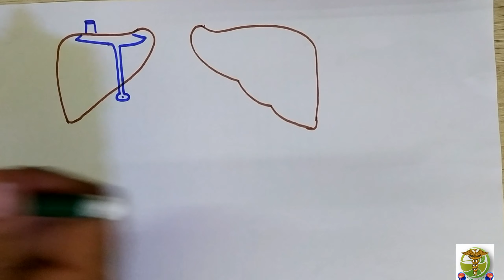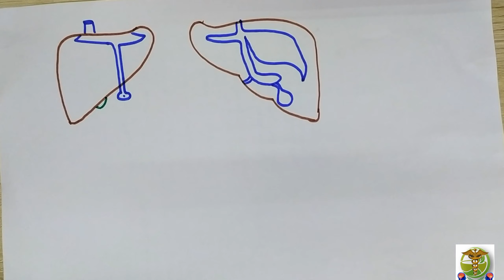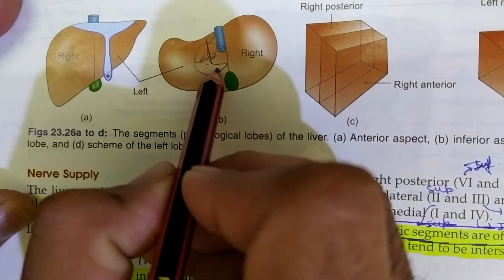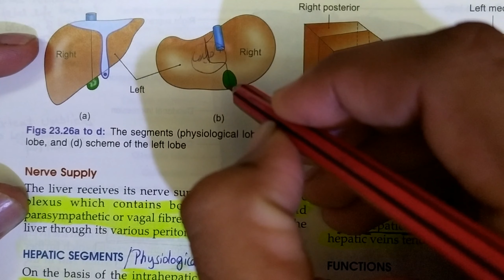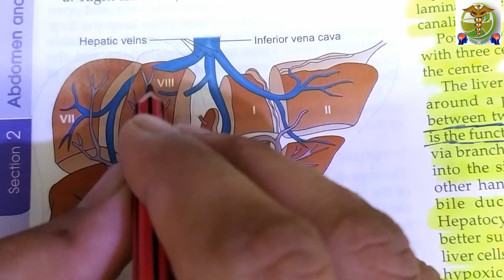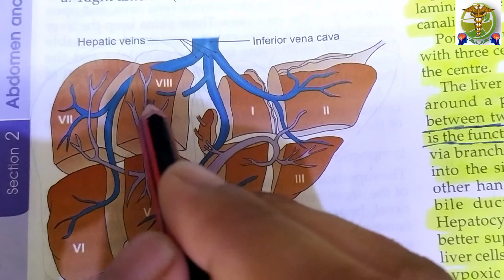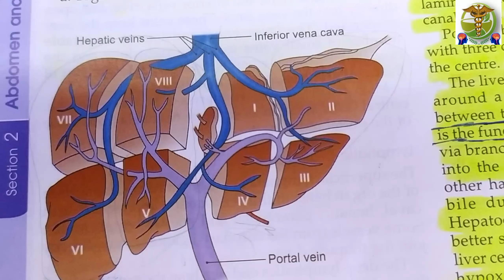Physiological lobe of liver l Hepatic segment l PART-6 l Anatomy of Liver l functional lobe of liver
In this videos you learn about how anatomical and physiological lobe are different with each other.
Physiological lobe also called True lobe of liver (or) functional lobe of liver (or) Hepatic segment.